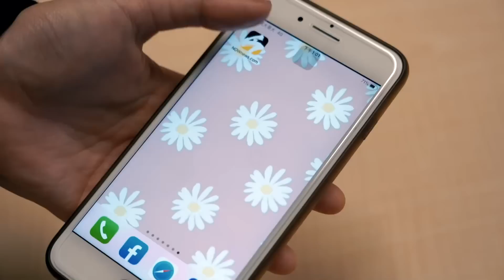PLG／距離第四名只差1.5場勝差！龍哥、林書豪沒在計算季後賽機率｜NOWnews